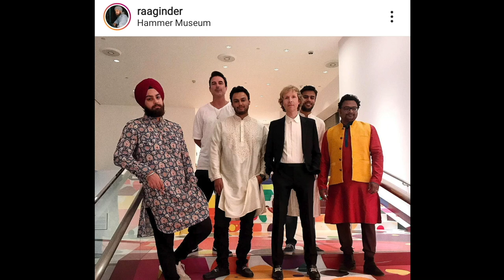Beck ragas (with Raaginder and Chris Martin, UCLA)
Gala in the Garden, UCLA Hammer Museum, 12 Oct 2019
0:05 Rehearsal (includes Nobody's Fault clip from 11 Oct)
2:00 Nobody's Fault But My Own (Mutations 1998)
5:47 Blackhole clip (Mellow Gold 1994)
6:25 Wave clip (Morning Phase 2014)
6:51 New Pollution clip (Odelay 1996)
7:04 Loser (Mellow Gold 1994)

Compilation/regram of public social media posts. Video credits: Beck @beck, Raaginder @raaginder, Chris Gardner @chrissgardner (twitter), Christy Cham @christy, Sonya Yu @sonyayu

NPR interview on Beck's 2015 Grammy Album of the Year 'Morning Phase'